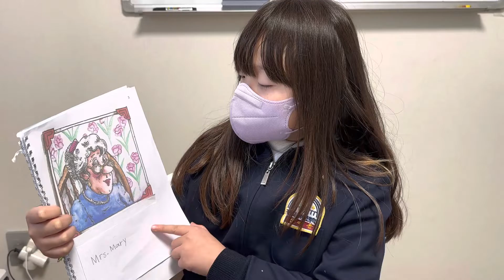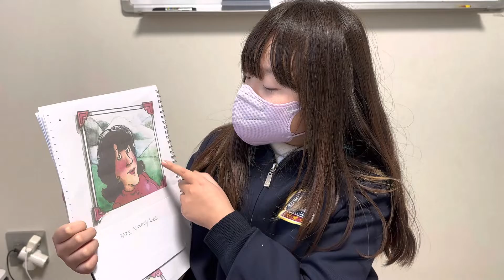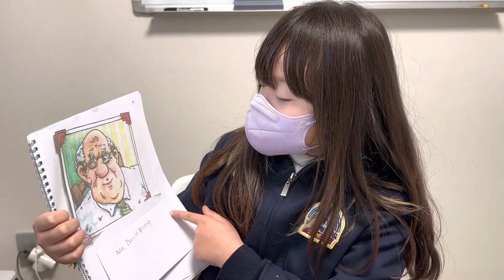Peter and His book by Bella